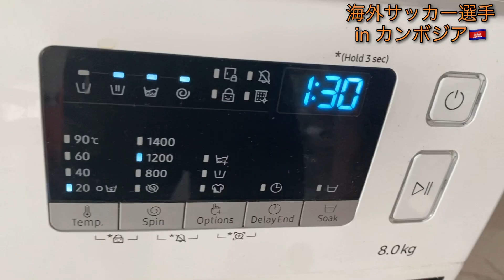【海外サッカー選手の1日】東南アジア生活ルーティン/Vlog/アスリート/日常/海外生活/アラサー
☆本日の一日密着動画は☆
久々にフットサルをやって来ました。
最近は、1人で自主練をする日々が続いていたので
久々にゲーム形式は良いですね！

⬇︎⬇︎自己紹介⬇︎⬇︎

・杉山　丈一郎　ジョー
　　　27歳のアラサーフットボーラー

・1993/6/7

　（2020年、現在カンボジアリーグでプレー）

・趣味は筋トレ、読書、ダイエット、カラオケ

［経歴］
　→市立船橋高校　ICHIFUNA FC   ※ 部活動
      ※Jリーガーになれずヨーロッパ（ドイツ）へ

　→2020 / 11/1〜  チーム探し中